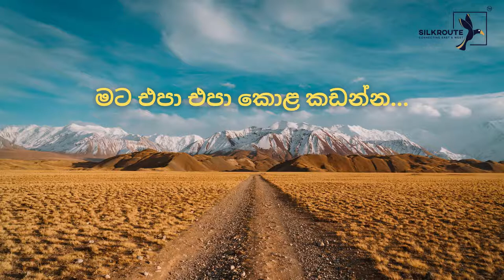🔴 Mata Epa Epa Kola Kadanna | M S Fernando | මට එපා එපා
𝗛𝗲𝗹𝗹𝗼 𝗔𝗹𝗹,

𝗧𝗵𝗲 𝗦𝗶𝗹𝗸 𝗥𝗼𝘂𝘁𝗲 𝘄𝗮𝘀 𝗮 𝗻𝗲𝘁𝘄𝗼𝗿𝗸 𝗼𝗳 𝘁𝗿𝗮𝗱𝗲 𝗿𝗼𝘂𝘁𝗲𝘀 𝘄𝗵𝗶𝗰𝗵 𝗰𝗼𝗻𝗻𝗲𝗰𝘁𝗲𝗱 𝘁𝗵𝗲 𝗘𝗮𝘀𝘁 𝗮𝗻𝗱 𝗪𝗲𝘀𝘁 𝗮𝗻𝗱 𝘄𝗮𝘀 𝗰𝗲𝗻𝘁𝗿𝗮𝗹 𝘁𝗼 𝘁𝗵𝗲 𝗲𝗰𝗼𝗻𝗼𝗺𝗶𝗰, 𝗰𝘂𝗹𝘁𝘂𝗿𝗮𝗹, 𝗽𝗼𝗹𝗶𝘁𝗶𝗰𝗮𝗹, 𝗮𝗻𝗱 𝗿𝗲𝗹𝗶𝗴𝗶𝗼𝘂𝘀 𝗶𝗻𝘁𝗲𝗿𝗮𝗰𝘁𝗶𝗼𝗻𝘀 𝗯𝗲𝘁𝘄𝗲𝗲𝗻 𝘁𝗵𝗲𝘀𝗲 𝗿𝗲𝗴𝗶𝗼𝗻𝘀 𝗳𝗿𝗼𝗺 𝘁𝗵𝗲 𝟮𝗻𝗱 𝗰𝗲𝗻𝘁𝘂𝗿𝘆 𝗕𝗖𝗘 𝘁𝗼 𝘁𝗵𝗲 𝟭𝟴𝘁𝗵 𝗰𝗲𝗻𝘁𝘂𝗿𝘆. 𝗧𝗵𝗲 𝗦𝗶𝗹𝗸 𝗥𝗼𝘂𝘁𝗲 𝗽𝗿𝗶𝗺𝗮𝗿𝗶𝗹𝘆 𝗿𝗲𝗳𝗲𝗿𝘀 𝘁𝗼 𝘁𝗵𝗲 𝗹𝗮𝗻𝗱 𝗿𝗼𝘂𝘁𝗲𝘀 𝗰𝗼𝗻𝗻𝗲𝗰𝘁𝗶𝗻𝗴 𝗘𝗮𝘀𝘁 𝗔𝘀𝗶𝗮 𝗮𝗻𝗱 𝗦𝗼𝘂𝘁𝗵𝗲𝗮𝘀𝘁 𝗔𝘀𝗶𝗮 𝘄𝗶𝘁𝗵 𝗦𝗼𝘂𝘁𝗵 𝗔𝘀𝗶𝗮, 𝗣𝗲𝗿𝘀𝗶𝗮, 𝘁𝗵𝗲 𝗔𝗿𝗮𝗯𝗶𝗮𝗻 𝗣𝗲𝗻𝗶𝗻𝘀𝘂𝗹𝗮, 𝗘𝗮𝘀𝘁 𝗔𝗳𝗿𝗶𝗰𝗮 𝗮𝗻𝗱 𝗦𝗼𝘂𝘁𝗵𝗲𝗿𝗻 𝗘𝘂𝗿𝗼𝗽𝗲. 𝗧𝗵𝗶𝘀 𝗺𝗼𝗱𝗲𝗿𝗻 𝗽𝗹𝗮𝘁𝗳𝗼𝗿𝗺 𝗰𝗼𝗻𝗻𝗲𝗰𝘁𝘀 𝗘𝗮𝘀𝘁 𝗮𝗻𝗱 𝗪𝗲𝘀𝘁 𝗶𝗻 𝗮 𝘄𝗮𝘆 𝘁𝗵𝗮𝘁 𝗰𝗼𝗻𝗻𝗲𝗰𝘁𝗲𝗱 𝗯𝗲𝗳𝗼𝗿𝗲.

Relevant Subjects
Music,music 2021,remix,remixes of popular songs,best music 2021,best remixes of popular songs 2021,car music,bass boosted,car music 2021,bass music,magic music,magic records,gaming music,gaming music mix,best gaming music,music remix,remixes,bass,car music bass boosted. Our calming music is gentle piano music used for healing meditation, as healing music or massage music, perfect for meditation, yoga or relaxation. This meditation relax music clears subconscious negativity and provides stress relief and a sense of Zen, and therefore is ideal yoga music. When practicing yoga, engaging in a healing meditation or sleep meditation, or simply seeking soothing relaxation, Silkroute easyadz.lk yoga music, Zen music and relax music act as ambient calm music for your spiritual practices, as though your home is your very own Zen spa. Many people who practice meditation for anxiety or Zen meditation find that our healing music, with binaural beats, deepens their healing meditation. When you need sleep music for insomnia or sleep meditation, our relaxing music for sleep with healing piano music, will work to help you sleep and relax. This music for sleep is sleep meditation healing music with binaural beats for relaxation. It is essential relaxing sleep music or deep sleep music. You can choose to use our calming music for relaxation, as stress relief music, massage music, work music, Zen music, concentration music or for yoga as yoga music. This relax music can also be used in a spa as spa music or massage music. What better way to relax than to create your own spa experience with our spa music where you can engage in the healing practices of yoga, meditation for anxiety or meditation for sleep? Calming music can also be used as work music to improve work productivity when you study and many people find it useful as concentration music, work music or study music as it is effective for concentration. If you need to study, this study music is perfect as relaxing music too. We make use of piano music with binaural beats and so our relaxing music is therefore effective as concentration music or study music, stress relief music, calm music, meditation music and spa music. Enjoy this stress relief music and let this calm music help you meditate, study, or relax. Our Zen meditation music can also be used for background music to create a relaxed ambience. Silkroute easyadz.lk and easyadz.lk calm music is peaceful music that can be used to remove negative energy and inhale positive energy through Zen meditation. Use this peaceful music to remove negative energy and let the healing music bring soothing stress relief. Zen meditation and healing are supported when we rest and relax mind, body, and soul. Use our piano music, embedded with binaural beats, to help you unwind and enter a sleep meditation state.